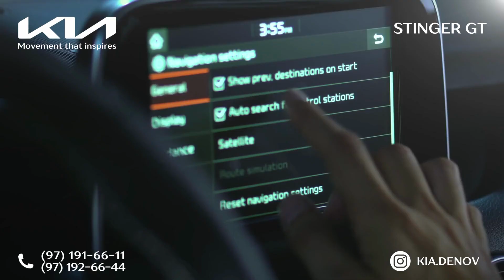Kia Stinger ajoyib futuristik dizaynidan bahramand bo'ling!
Kia Stinger – dinamika qismlarda!

Yangilangan avtomobil 370 ot kuchiga ega 3.3 V6 T-GDI dvigateli bilan jihozlangan. “Yuzgacha” yurishga 5,5 soniyada erishiladi, maksimal tezlik soatiga 270 km — axir siz shunaqasini orzu qilmaganmidingiz?

Kia Stinger boshqaruvdan maksimal darajadagi quvonchni taqdim etadi: sportkar dvigateli ajoyib dinamika bilan ajralib turadi, unda yoqilgʻi sarfi aralash siklda 10,6 litrdan oshmaydi✔️